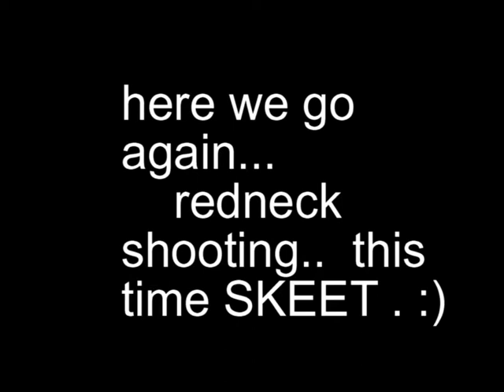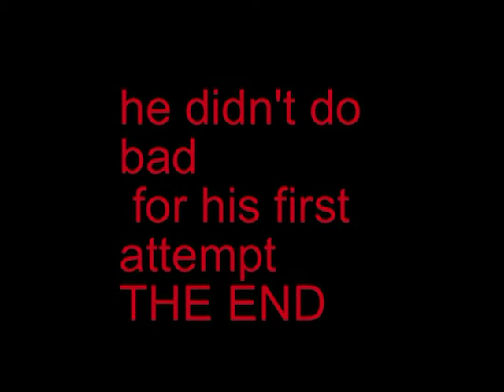redneck skeet shooting 5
more sillness..    and with added silly sounds.